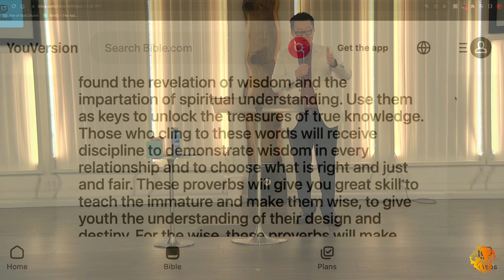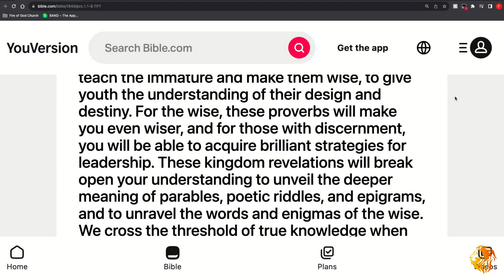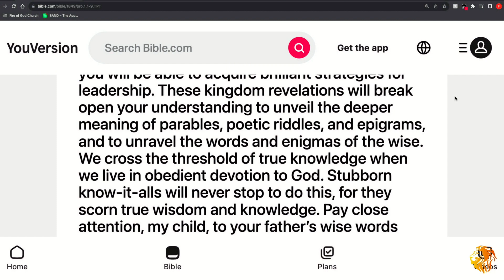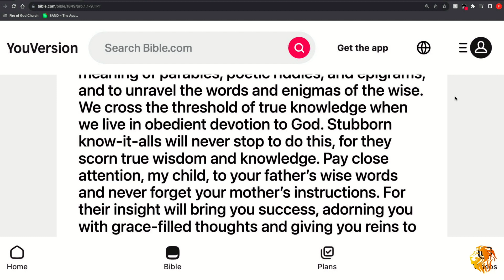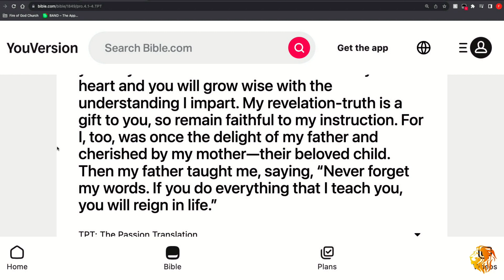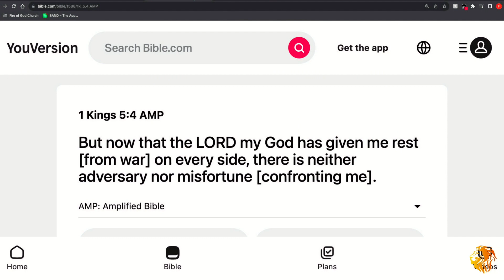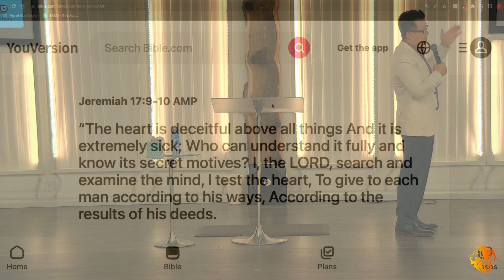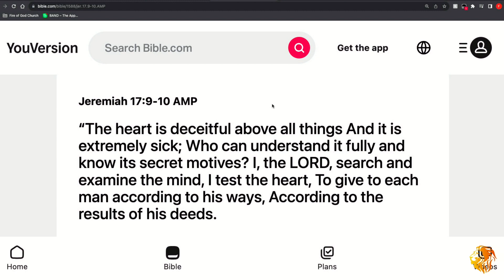Greater Blessings Require A New You - Pastor Steve Kim - Sunday 8/6/23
2 Corinthians 3:17  (TPT)  Now, the “Lord” I’m referring to is the Holy Spirit,[a] and wherever he is Lord, there is freedom.